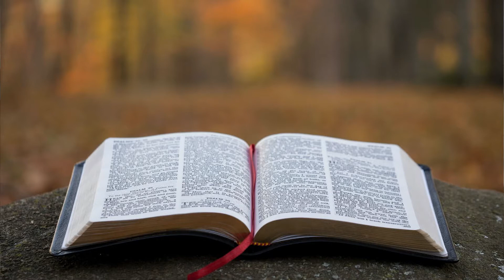Faith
"Faith, Excellence and Service" This is the theme for Catholic Schools Week 2021 in the Archdiocese of Chicago and in anticipation of that week, we have put together a video series that reflects how we learn and live these values at Prince of Peace Catholic School. **Note** the images and footage used in these videos were taken from both pre- and post-pandemic events.